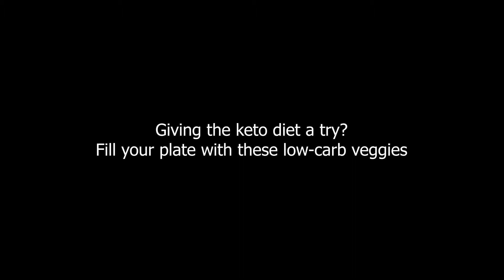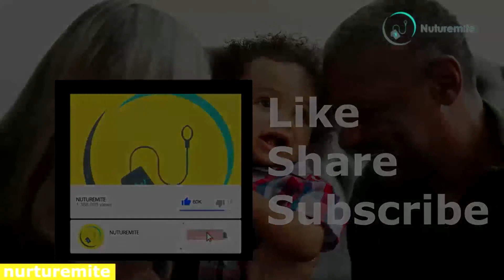Vegetables on a Low-Carb Diet and Their Best Low Carb Dietary Alternatives for Keto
On a low-carb diet, eating too much protein can keep you from achieving ketosis. Vegetables with a net carbohydrate content of less than five gram can be eaten in large quantities. Spinach, zucchini, lettuce, cucumbers, cabbage, and asparagus are some of the hardest vegetables to eat too much of. Avoid high-carb vegetables while on a ketogenic diet and stick to low-carb options instead. As a low-carb vegetable, broccoli is a great addition to your Keto meal plan. It's no surprise that this is a popular ingredient in keto diets, and for good reason.